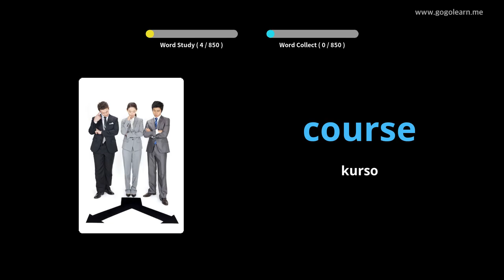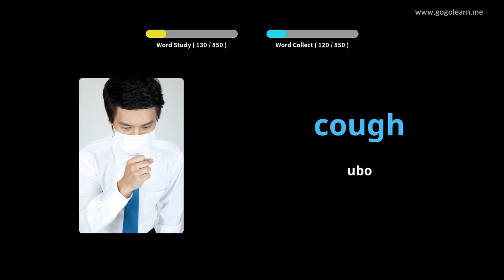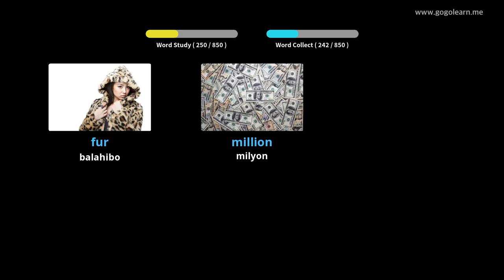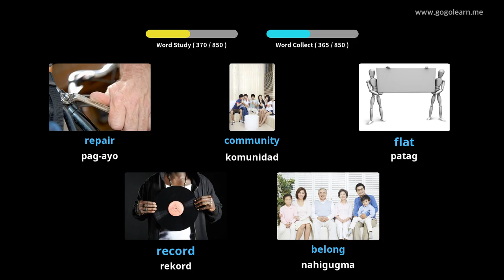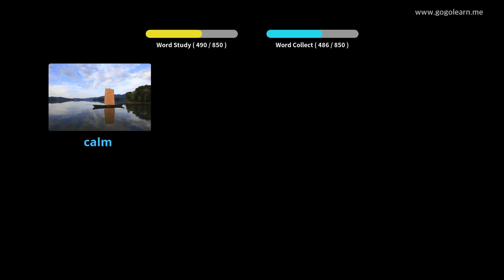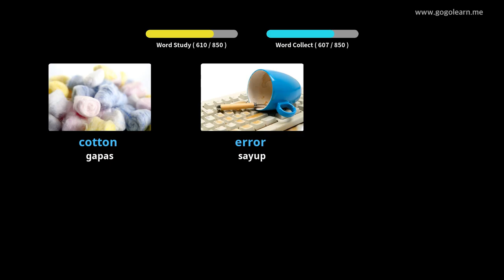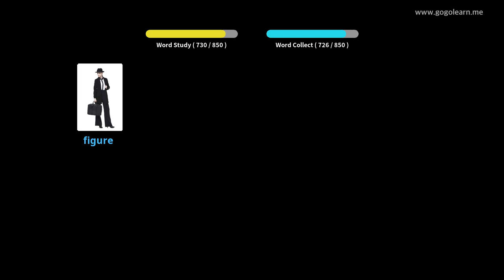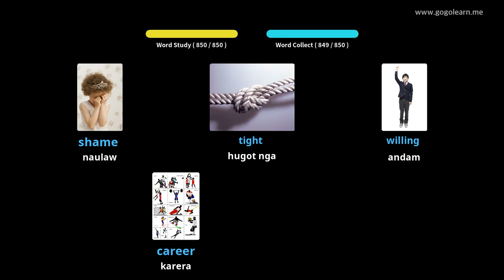Hibal-i uban ang Iningles nga mga Larawan | Bokabularyo sa Iningles Tunga sa School | Golearn